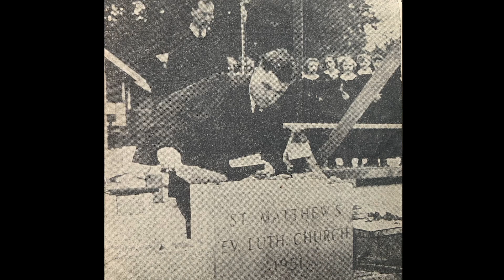Forward in God's Grace - February, 2023